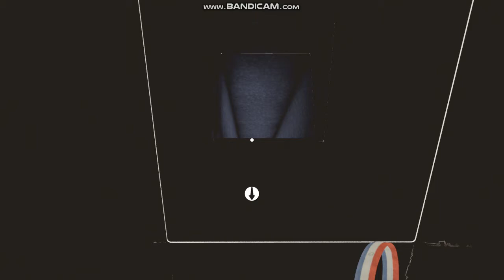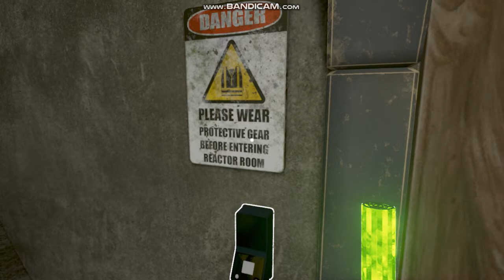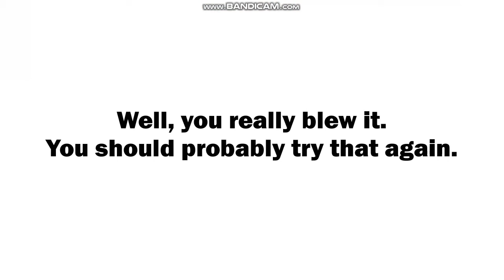Maize #4 Trudny Labirynt na czas